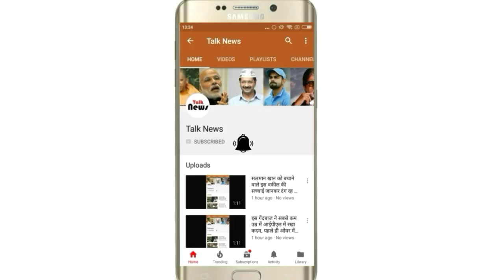दिल्ली में बारिश संभव, जानिए अगले 24 घंटों में कहाँ-कहाँ होगी बारिश